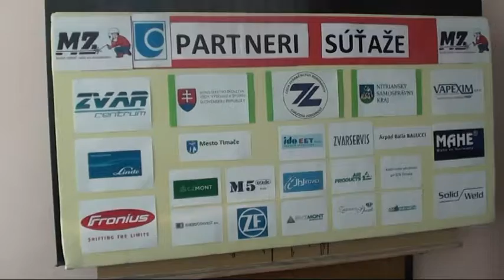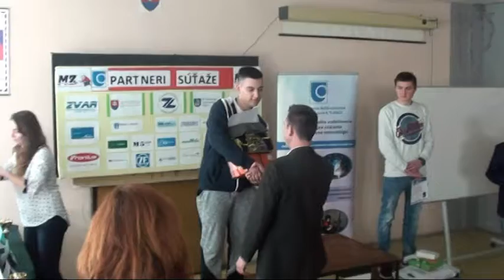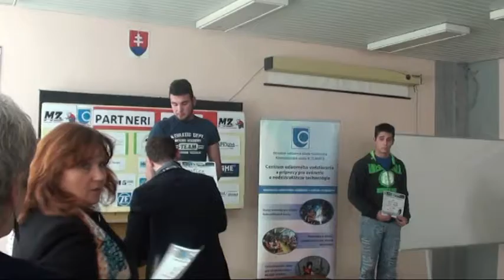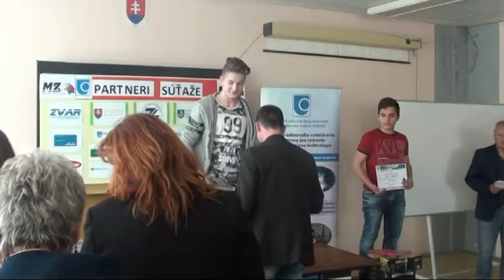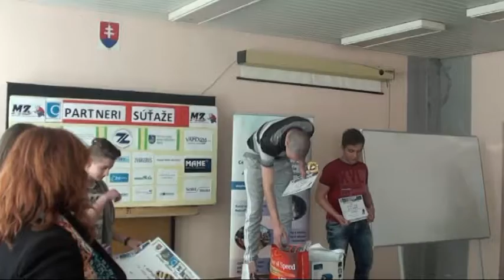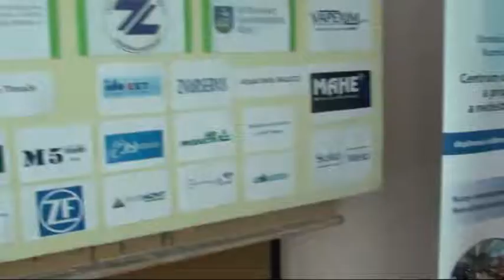SOŠt Tlmače - Mladý zvárač 2017